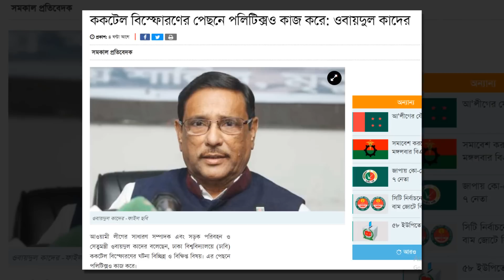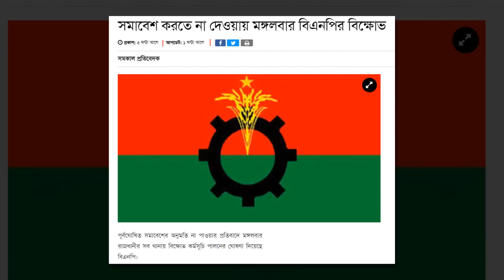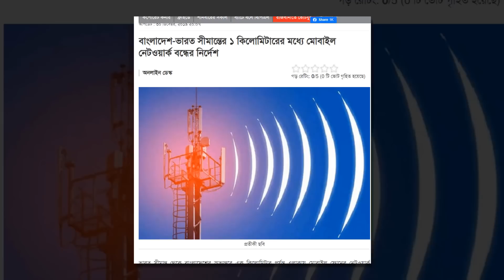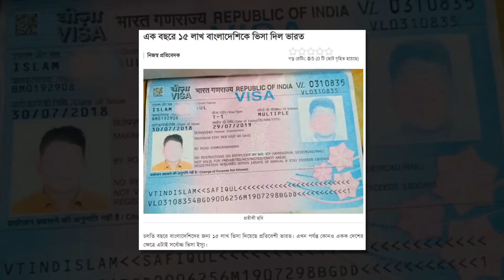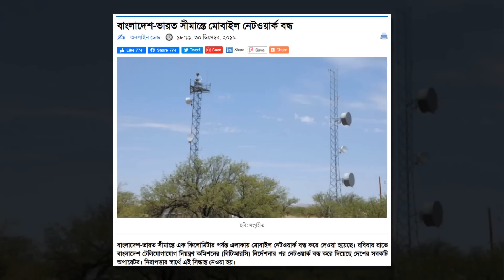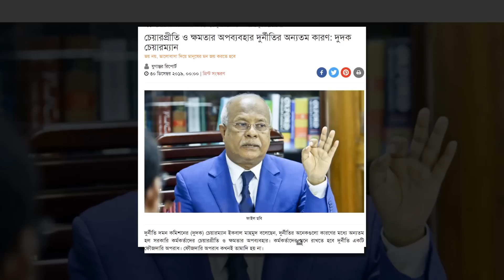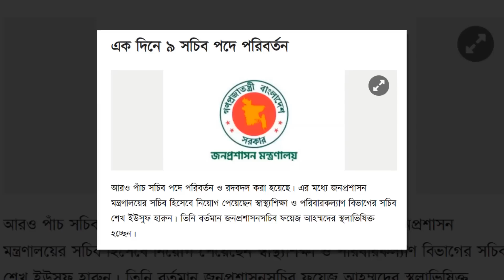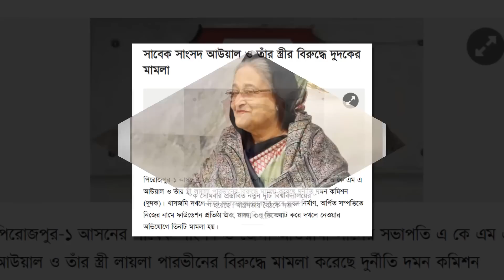লাইভ~সংবাদ প্রতিদিন || News Everyday || Bangla Newspaper || 31st December 2019!